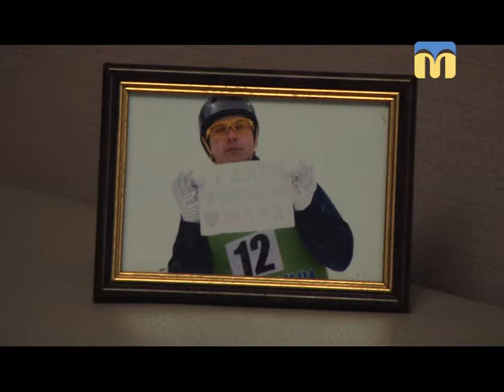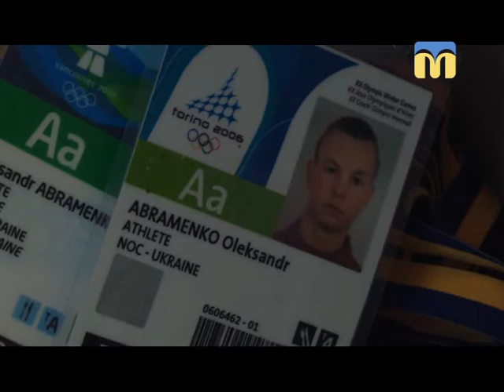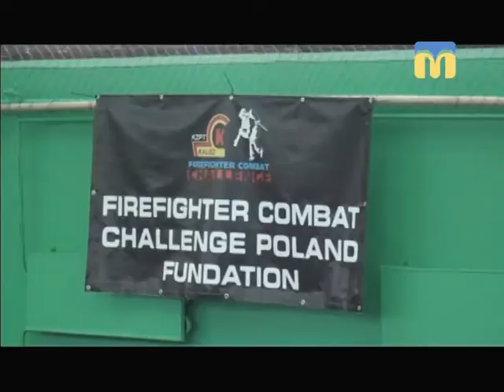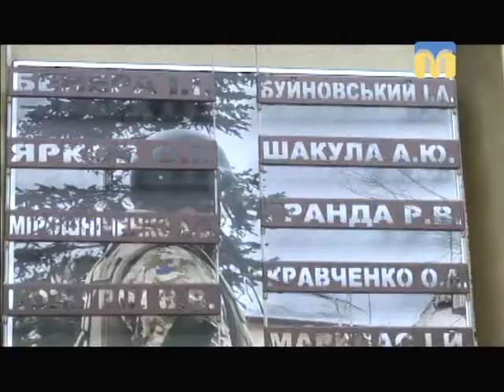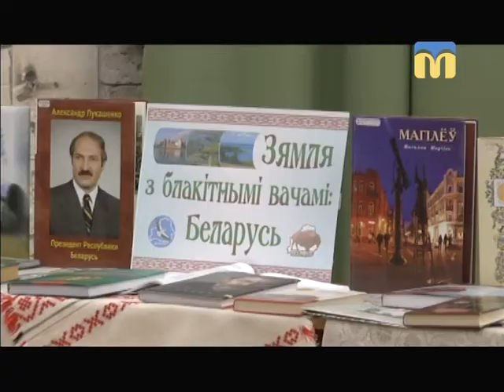Телевізійні новини Миколаївщини - 19:00 — (19.02.2018)